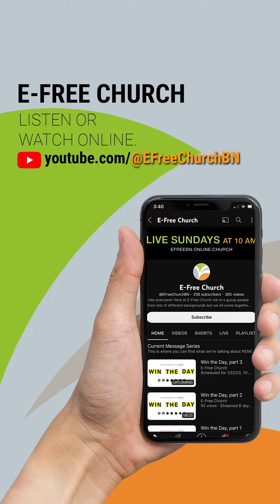It always starts with the small things!